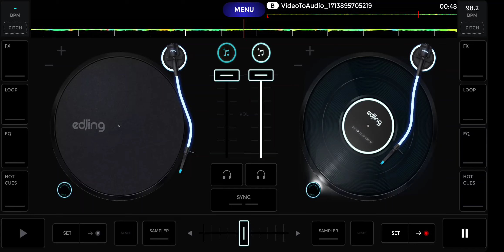o Christmas tree